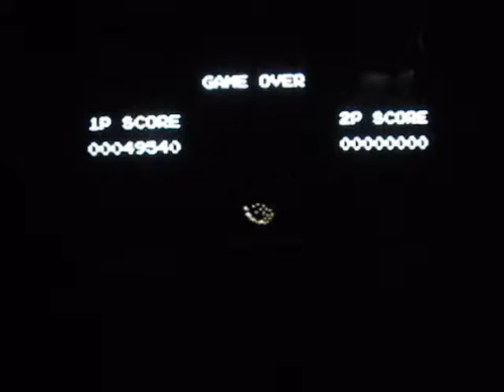Lets play Contra: Ep.1 A Special Dedication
Miss You Cody